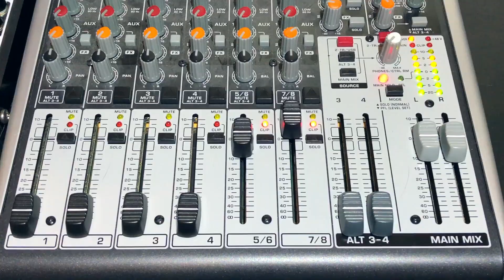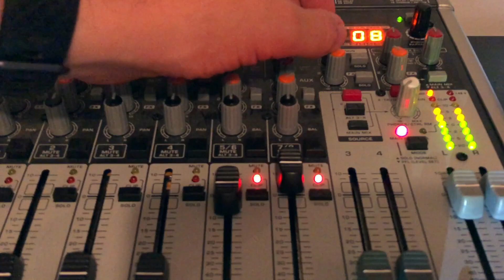Donkey Kong Country: Aquatic Ambience - Modular Synthesizer Cover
Within the jungle of cables lies a patch that's absolutely bananas. I lie in bed awake with the David Wise's Aquatic Ambience in my head, from Donkey Kong Country, and decided I'd try to recreate it using the modular synth and the Volca FM. This thing is running sequencers galore, with complex sequencer advance and reset triggering.

A challenging patch to put together, but at least it's not Nintendo hard.